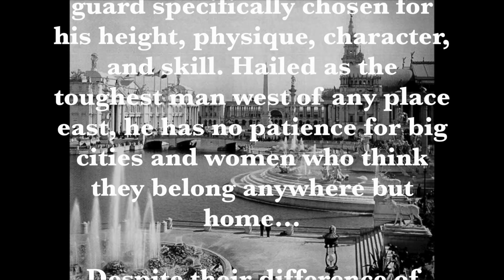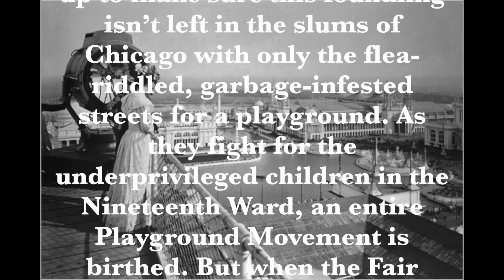Fair Play Historical Fiction Book Trailer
One of my favorites I read this summer!
Christian Fiction
By Deeanne Gist